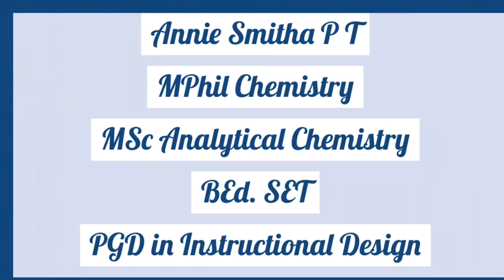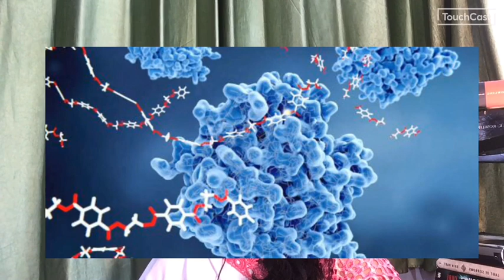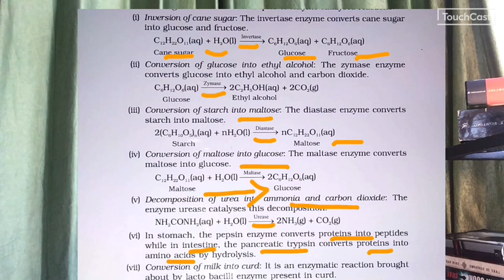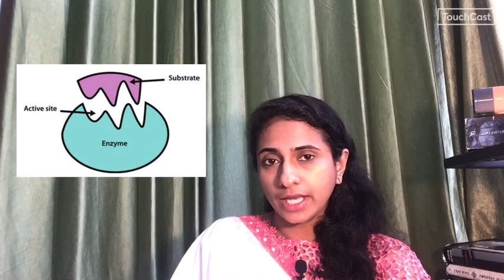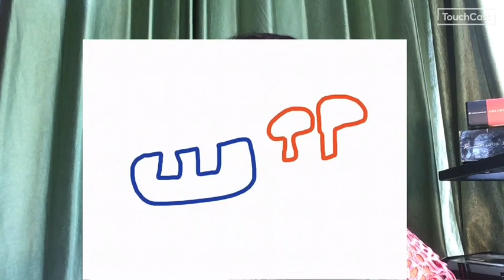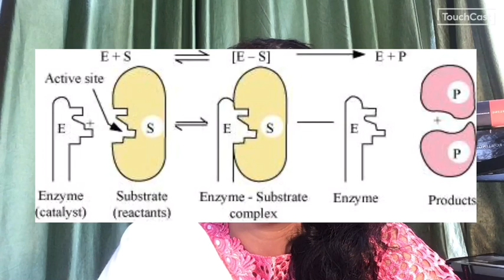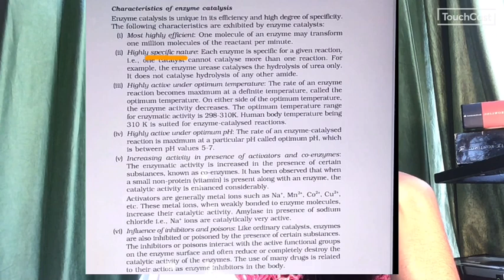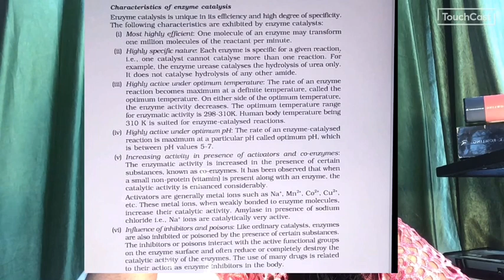Plus Two Chemistry/CBSE-Surface Chemistry6-Enzyme Catalysis- മലയാളം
This is the sixth video in the unit Surface Chemistry. It discusses enzyme catalysis in മലയാളം.